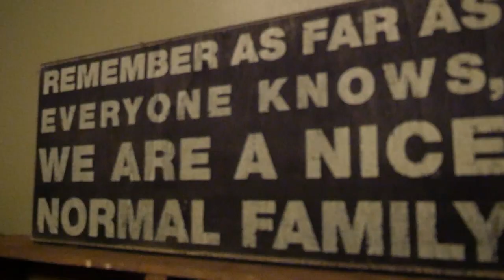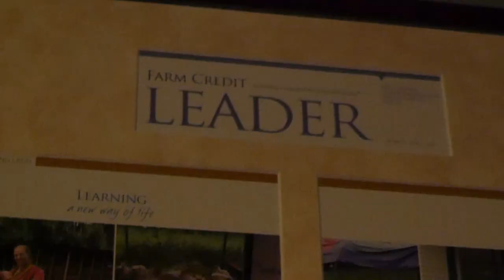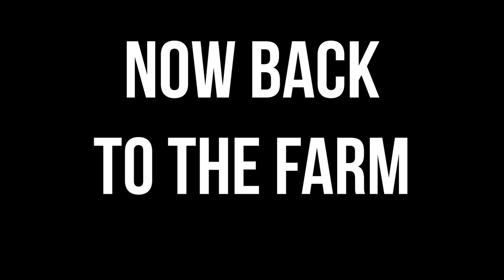DAY IN THE LIFE | DV119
Strength coach and owner of Garage Strength Sports Performance shows accounts from daily life as a business owner and parent of two.

Coach Dane Miller takes you through a day in his life. Sunrise to sunset, the grind never ends!

      TECHNICAL ANALYSIS
      STRUCTURED PROGRAMMING
      APPAREL

Jarico -  Landscape
Lakey Inspired - Memories With You
Huma Huma - Not Too Cray
Talk the Talk, Walk the Walk